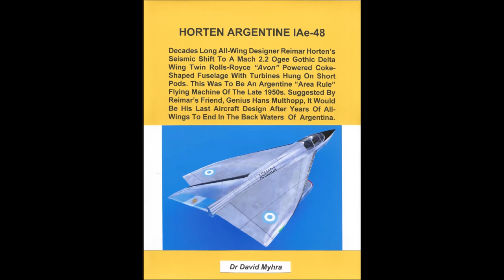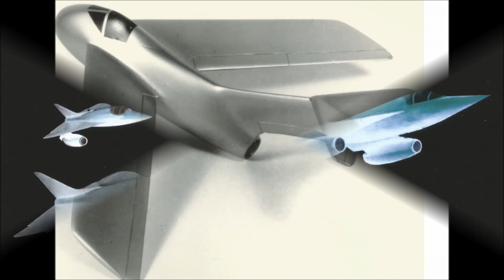Horten Argentine IAe-48 Area Rule Fuselage Gothic Delta Wing!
Decades long all-wing designer Reimar Horten's seismic shift to a Mach 2.2 Ogee Gothic delta wing twin Rolls-Royce "Avon" powered Coke-shaped fuselage with turbines hung on short pods. This was to be an Argentine "Area Rule" flying machine of the late 1950s. Suggested by Reimar's friend, genius Hans Multhopp, it would be his last aircraft design after years of all-wings to end in the back waters of Argentina. Includes new additional images by Mario Merino!